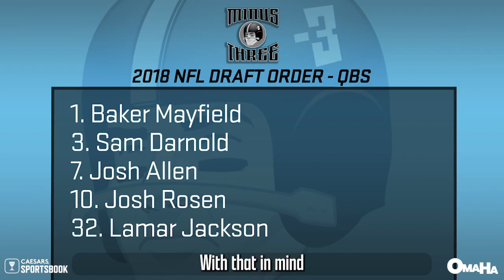Comparing the 2018 NFL Draft QBs to the 2023 NFL Draft | Minus Three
Dave Dameshek and Kevin Hench compare the quarterbacks in the 2018 and 2023 NFL Drafts